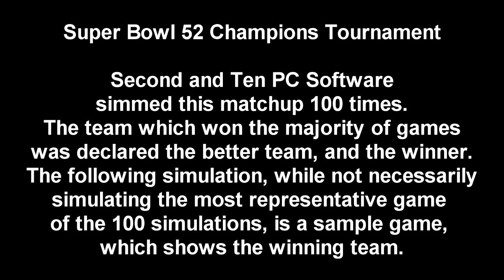SAT Second and Ten Football Super Bowl 52 Team Tournament 1971 Cowboys at 1982 Redskins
Super Bowl Champions Tournament
All 52 Super Bowl Champions placed in a tournament bracket.
Each matchup simmed 100 times with Second and Ten PC software.
The team that won the majority of the sims is declared the winner.

Al 52 Super Bowl Champions are seeded by their regular season win/loss %, then their points for vs. points against.

Seedings are:

1 1972 Dolphins
2 1985 Bears
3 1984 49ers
4 1976 Raiders
5 1982 Redskins * Strike Season
6 1991 Redskins
7 1998 Broncos
8 2016 Patriots
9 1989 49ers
10 2004 Patriots
11 1978 Steelers
12 1986 Giants
13 2003 Patriots
14 1975 Steelers
15 1973 Dolphins
16 1966 Packers
17 1977 Cowboys
18 1970 Colts
19 1999 Rams
20 1996 Packers
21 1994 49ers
22 2013 Seahawks
23 2009 Saints
24 1992 Cowboys
25 2017 Eagles
26 1990 Giants
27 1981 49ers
28 1971 Cowboys
29 1969 Chiefs
30 1968 Jets
31 1997 Broncos
32 2000 Ravens
33 2014 Patriots
34 2008 Steelers
35 1979 Steelers
36 2002 Buccaneers
37 1993 Cowboys
38 1995 Cowboys
39 1974 Steelers
40 1983 Raiders
41 2006 Colts
42 2015 Broncos
43 1987 Redskins * Strike Season
44 2005 Steelers
45 2001 Patriots
46 1980 Raiders
47 1967 Packers
48 2010 Packers
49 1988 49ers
50 2012 Ravens
51 2007 Giants
52 2011 Giants